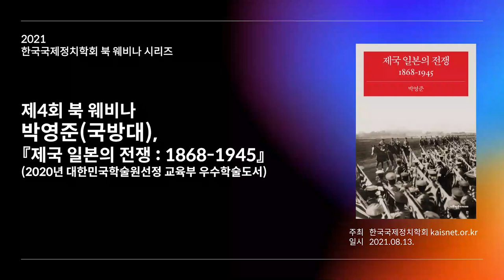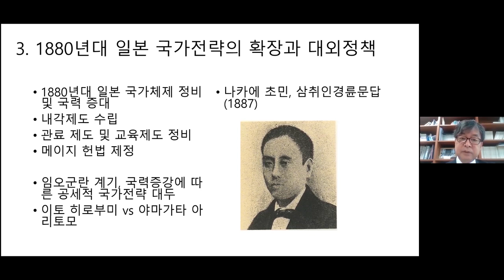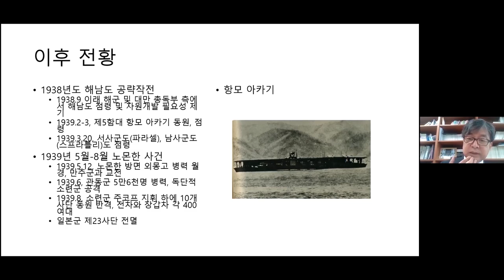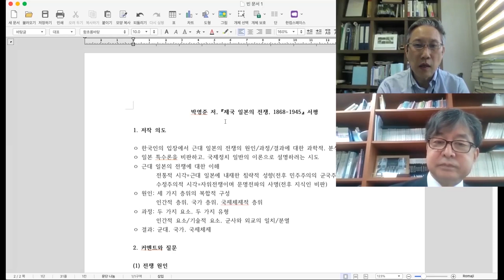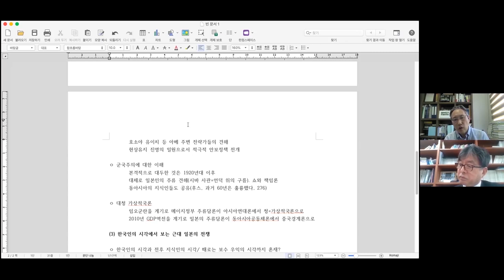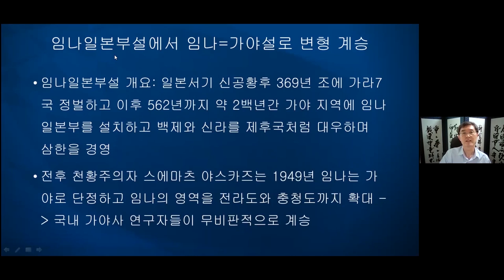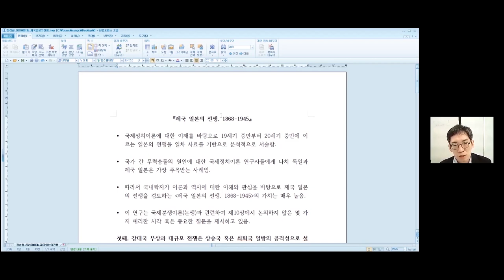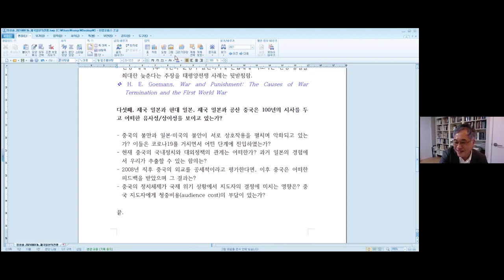한국국제정치학회 제4회 북 웨비나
제4회 한국국제정치학회 북 웨비나

■  일       시   2021년 08월 13일(금) 오전 10:00-11:30 (한국시간)
                        (공개 일자 2021년 08월 20일(금) 예정)
■  형       태   웨비나(Web+Seminar) 형태 (사전 녹화)
■  주       최   한국국제정치학회
■  참  석  자
   * 사회 이용욱(고려대)
   * 발표 박영준(국방대),
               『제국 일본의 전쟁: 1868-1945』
               (2020년 대한민국학술원 선정 교육부 우수학술도서)
   * 토론 남기정(서울대), 남창희(인하대), 정성철(명지대)
■  진행 방식   저자 발표(30분), 각 지정 토론자 코멘트(10분)